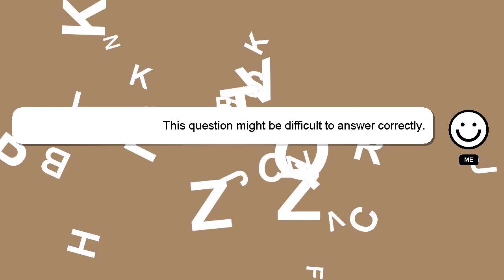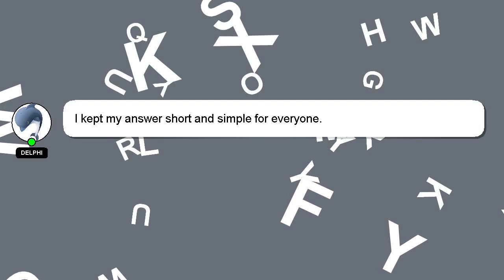How to open own restaurant?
Here's a short introduction about myself, Welcome, I'm Delphi. I am here to aid you in getting answers to your questions. - How to open own restaurant?

I will express my appreciation for your answer by 'hearting' it.

*2 What we are experimenting :*